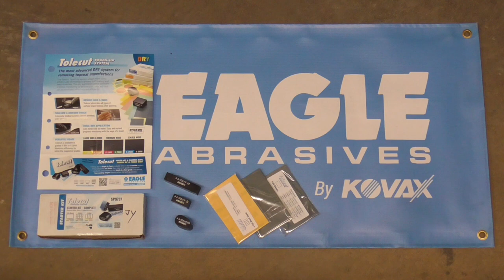How to Fix Runs & Sags in Auto Paint - Single Stage & Clearcoat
Explains a fast, efficient way to successfully remove runs and sags in automotive paints and clearcoats - single stage or BC/CC.  Tools, materials and Lakeside Merch listed below:
🔥 Run Removal Kit - Tolecut Starter Kit SP9738 by Eagle Abrasives
🔥  Buffer -  WARRIOR 10 Amp 7 in. Variable Speed Polisher/Sander from Harbor Freight with wool buffing pad.
🔥  Buffing Compound - Meguiar's M8532 Mirror Glaze Diamond Cut Compound
🔥 Polishing Buffer - URCERI - Random Orbital Car Buffer / Polisher - 9A - 1100W
🔥  Polish - Meguiar's Ultimate Polish, High-Gloss Pre-Wax Car Polish, 20 fl. oz.